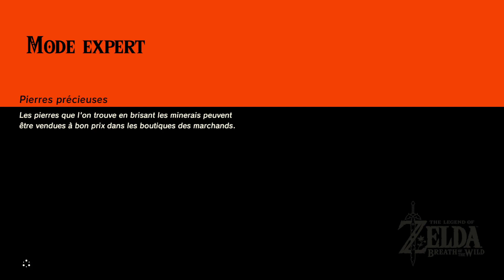Zelda Breath of the Wild (Expert) #21 - La Master Sword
00:00 Domaine Zora
09:45 Ordinn
12:48 Elimith
19:12 Necluda
30:49 Sanctuaire de Muo'Jihm : Épreuve Moyenne de Force
33:37 Necluda
36:59 Sanctuaire de Chasu'Keta : Épreuve Extrême de Force
41:25 Necluda
43:24 Forêt Korogu